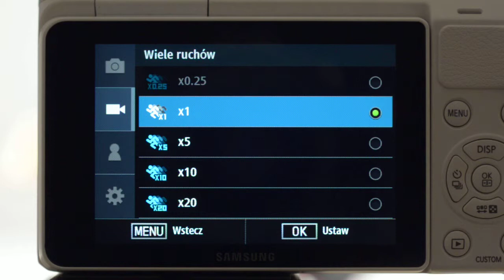Samsung NX mini - menu filmowania